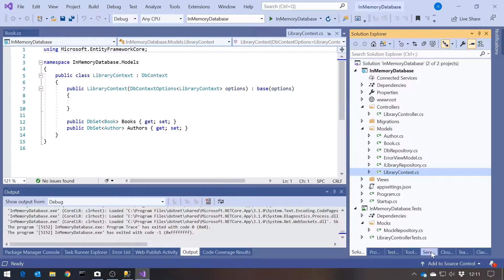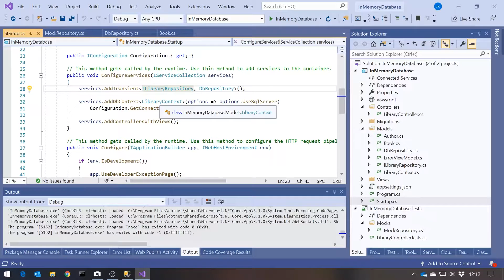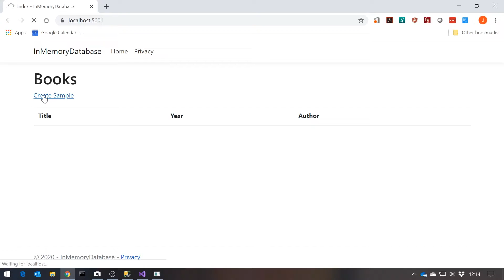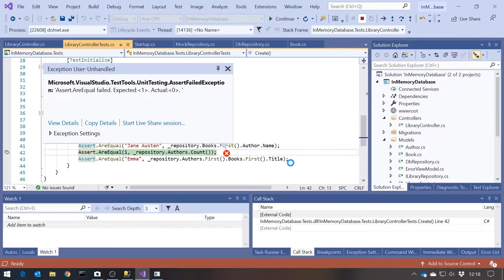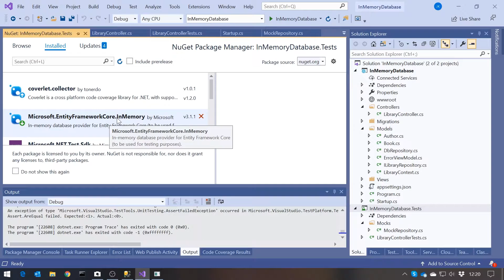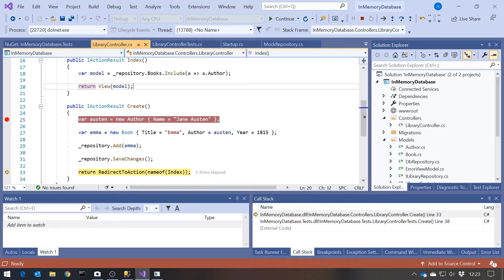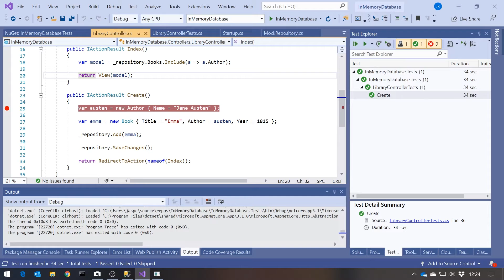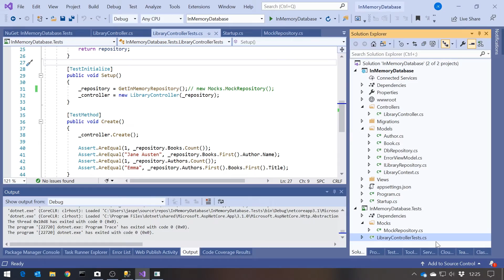Entity Framework Core In-Memory Database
Coding Tutorial: Writing a mock repository for unit testing can require a large amount of coding that simply duplicates the features of a real database. Nowadays, the Entity Framework Core In-Memory database does the work for you.